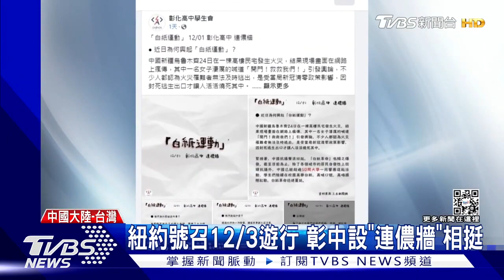【白紙革命懶人包】白紙革命延燒 濟南民眾翻檢測站 政法委定調 敵對勢力滲透｜TVBS新聞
● 馬來西亞Astro → 21:00
● 新加坡StarHub → 21:00
● 香港myTV SUPER/ Now TV → 21:00
● 澳門 Macau Cable TV → 21:00
● 菲律賓Sky Cable → 21:00
● 印尼 First Media → 20:00
●澳洲 TVB Australia → 24:00（雪梨時間）
●美國Dish Network → 8:00（美東時間)